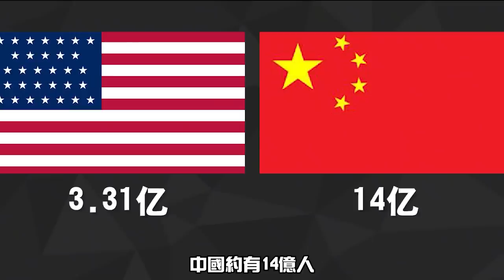美國豬肉為何如此便宜？看見美國人的宰豬流程，你就會驚呆了！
在這幾年來。各國豬肉的價格持續上漲。而進口的美國豬肉卻是比較便宜的。美國豬肉到底是如何製作的？為什麼會如此便宜？價格便宜最主要的原因就是成本低。
美國擁有相當大的國土面積。這使得美國有足夠多的土地去養豬。並且土地價格還低廉。
美國的工業養豬廠裡有著自動給生豬餵食、在全自動設施的幫助下，養豬廠並且不需要雇傭大量人手來打理豬圈，還能大大降低發生豬瘟的可能。